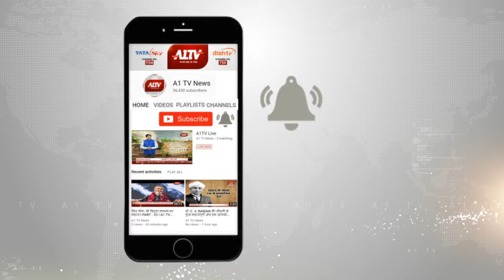प्रदेश सरकार के 100 दिन पूरे, किसान कर्जमाफी, बेरोजगारी भत्ते को बताया चुनावी जुमला